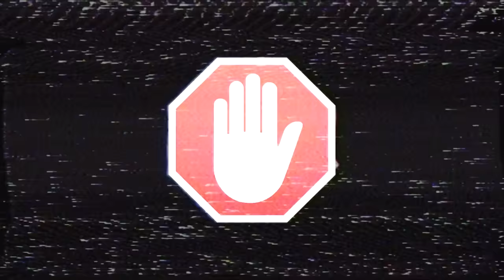Armored Warfare - 2С3 "Акация" - "Какация"